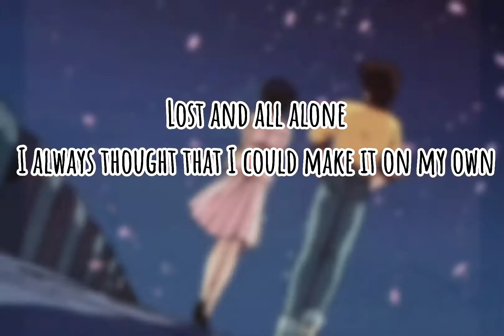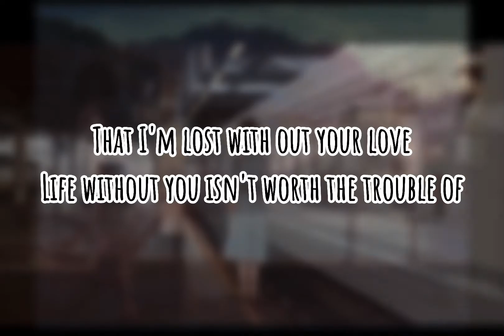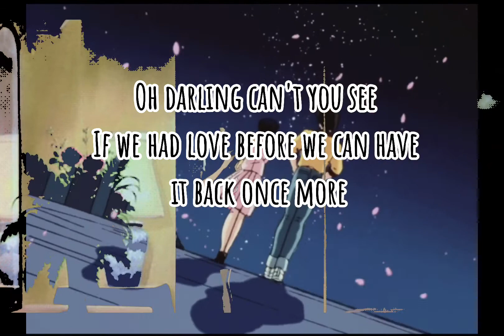LOST WITHOUT YOUR LOVE(Lyrics)